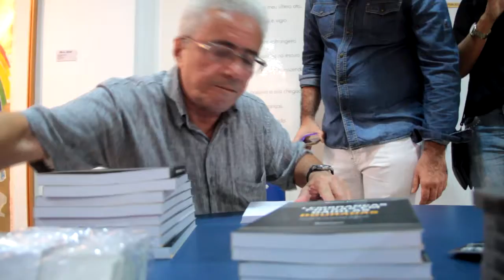Lançamento do livro "Lembranças presas em gaiolas douradas"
Evento aconteceu no Centro Cultural Belchior